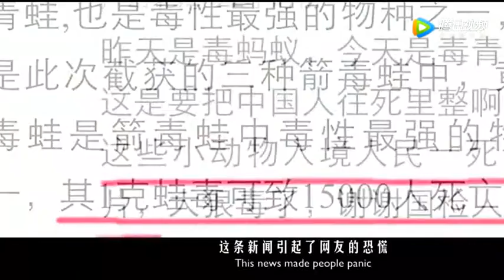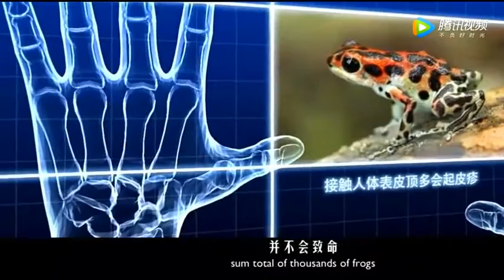美国人居然当宠物养？十大剧毒生物的它，1克毒素能毒死1 5万人！